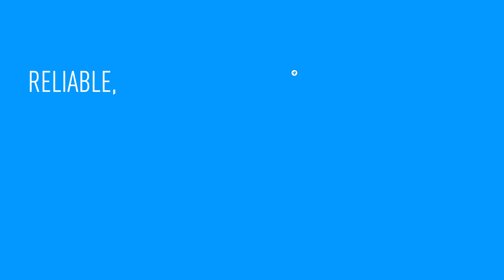Elevate and Microsoft Teams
Elevate, the Perfect Complement to Microsoft Teams

Only Elevate offers 2 fully integrated options for adding our award-winning, cloud-based unified communications solutions to Microsoft Teams. Based on your business needs, choose between integrating the power of Elevate within the Teams application or using a Teams-specific version of Elevate to work side-by-side with Teams to enhance your business communications.